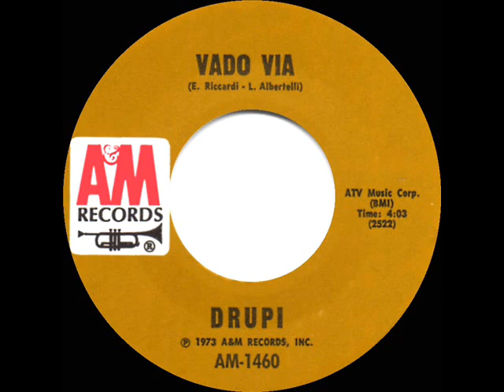1973 Drupi - Vado Via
Born Giampiero Anelli, the Italian singer’s only U.S. chart entry was a song later recorded in English as “Words (Are Impossible)” with minor success by both Margie Joseph and Donny Gerrard.

Pop Chart Peaks: Billboard 88, Cash Box 89, Record World 107 - A/C Peak: 25 - UK Peak: 16 (NME)

Transferred from mono 45 single A&M 1460 - Vado Via (E. Riccardi-L. Albertelli) by Drupi